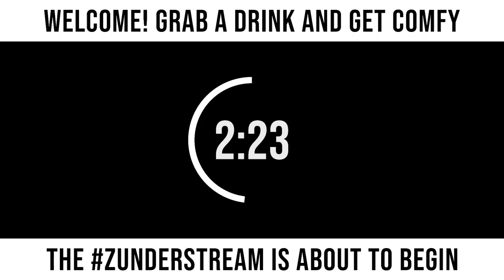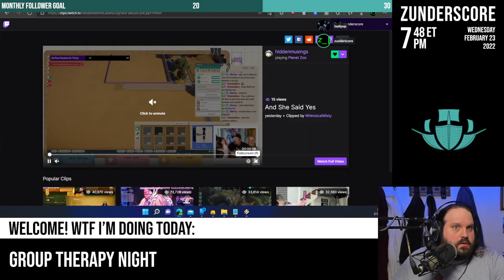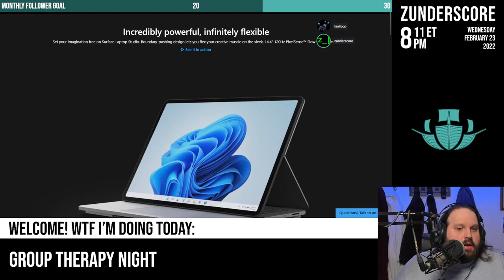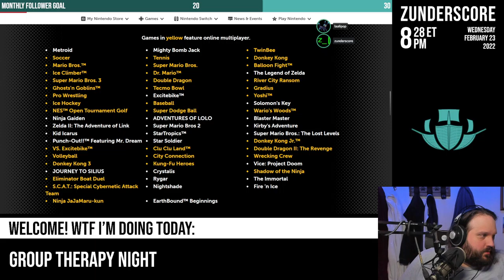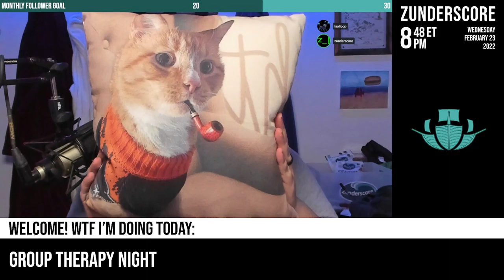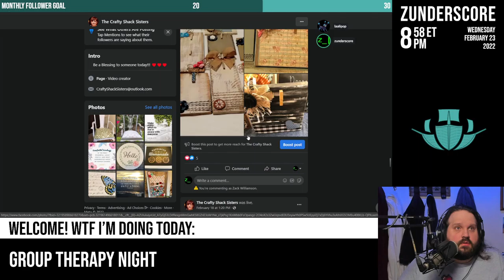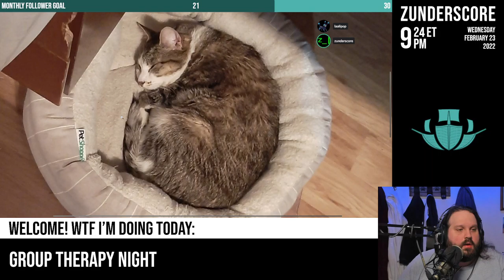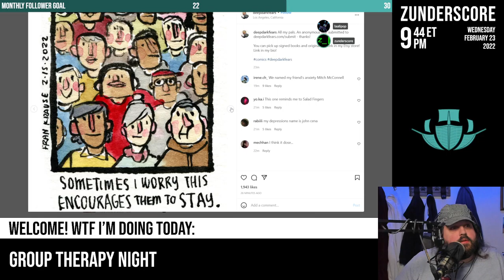zunderstream Show Archive - 2022-02-23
🎬: "Group therapy night mentalhealth !youpick !fleet !merch zunderstream"